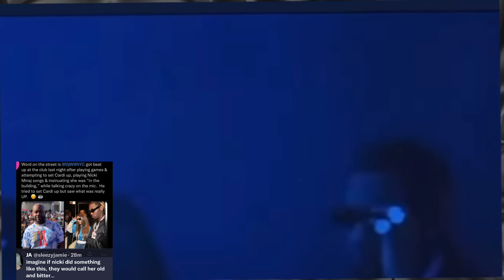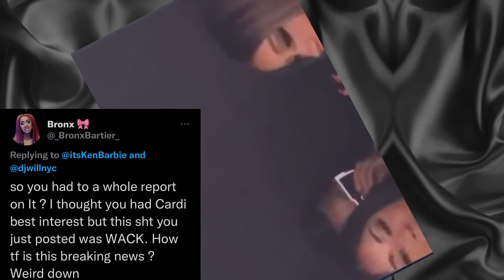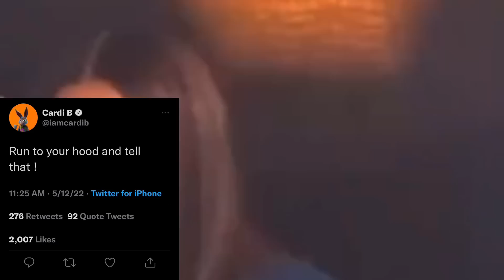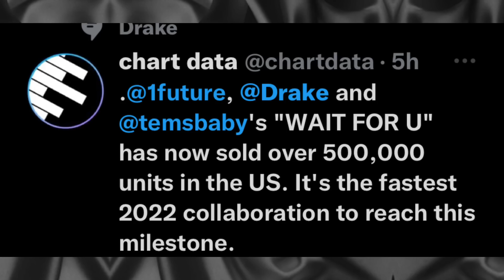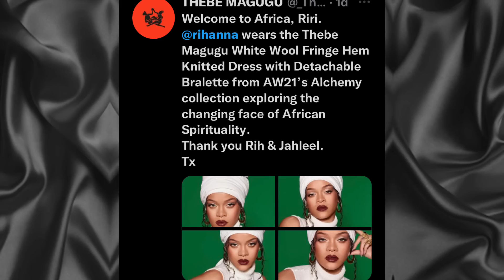Cardi BITTER & NERVOUS @ NickiMinaj|DANILEIGH|DR🅰️Ke/Future use Pay0la| RIHANNA taking ova&More